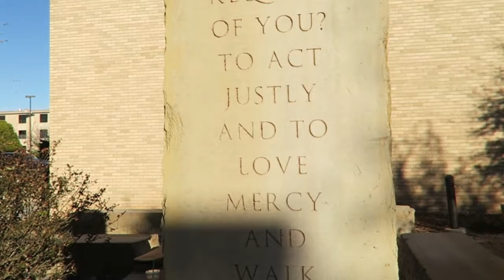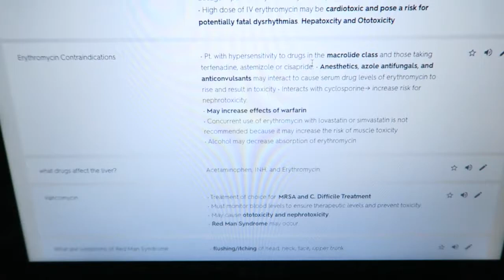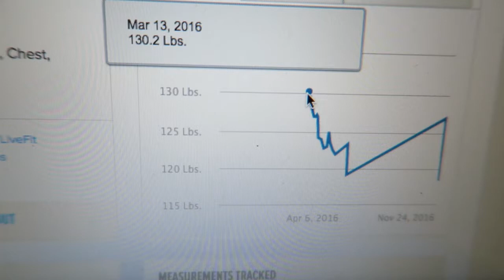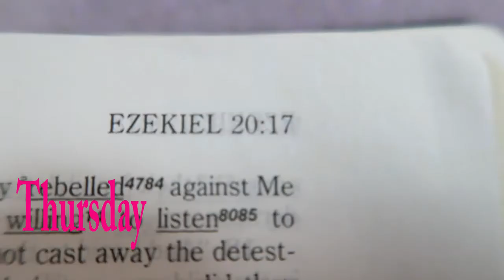PHARMACOLOGY/ DOSAGE CALCULATION EXAM | NURSING SECOND SEMESTER WEEK 3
THIRD WEEK OF NURSING SCHOOL DOWN!!!